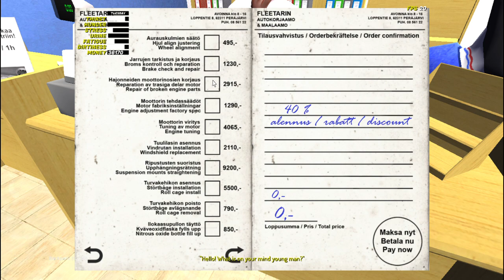My summer car. Jail. Strawberry picking and brutal accident and repairing Satsuma(pt3 FINAL)